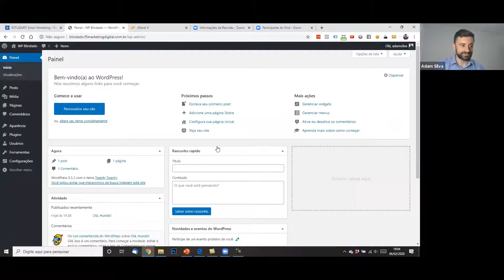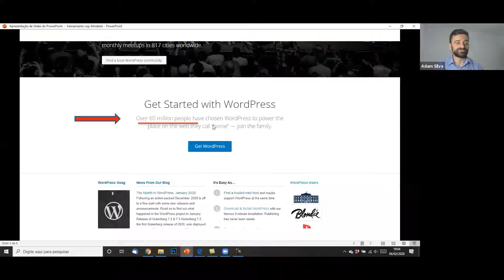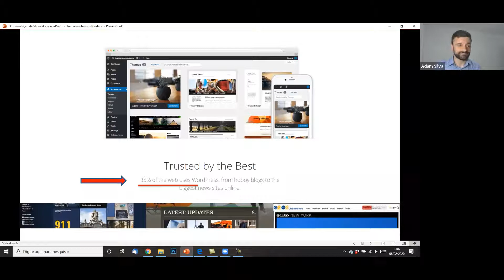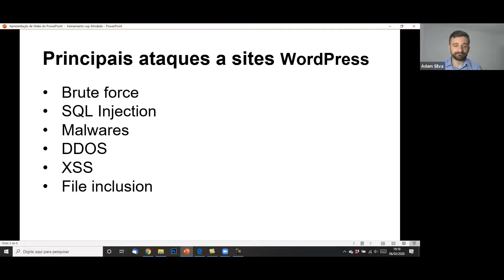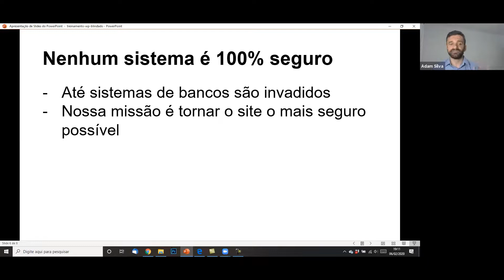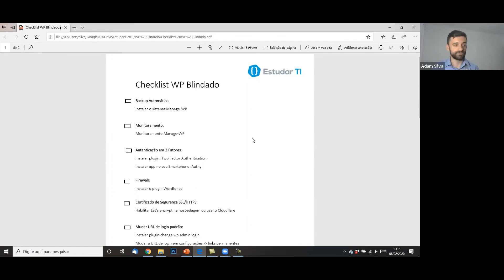Apresentação do Treinamento WP Blindado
Vou te ensinar as melhores técnicas para manter seu site ou dos seus clientes seguros, protegidos contra hackers, e malwares.

Essa é sua chance de ter a paz de espírito e a tranquilidade de saber que tudo está funcionando bem no seu site ou dos seus clientes.

Ou ainda recuperar a segurança de um site que tenha sido invadido.

Quer minha ajuda VIP para criar seus sites? Entre para o Clube Mestres do WP